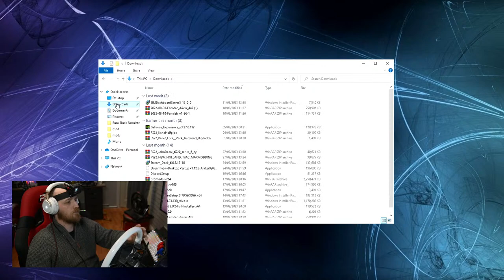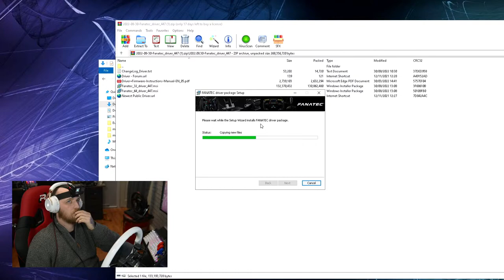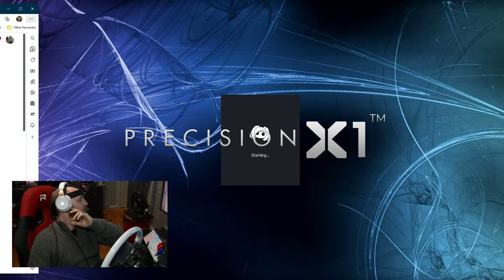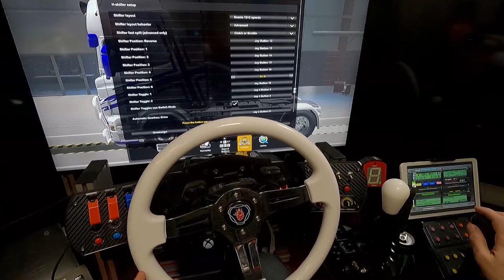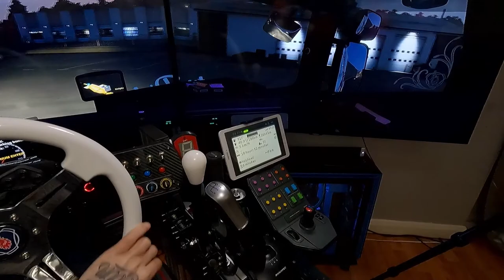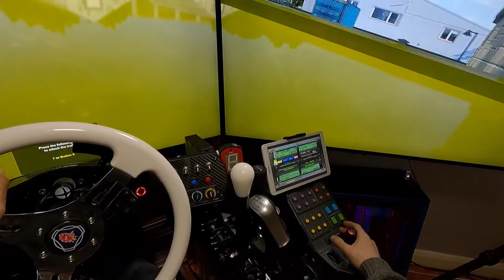Euro Truck Simulator/Armstrong Haulage